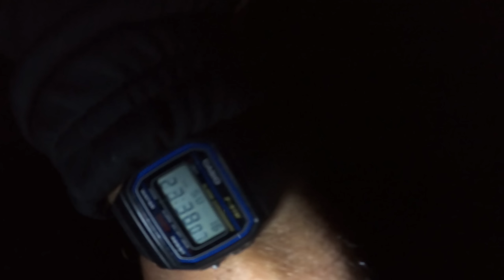Pescuială la Gorgova 🎣🐟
Salutare și bine ați venit pe canalul meu!
Dacă v-a plăcut acest video nu uitați să dați un like și un comentariu.
Vizionare plăcută!